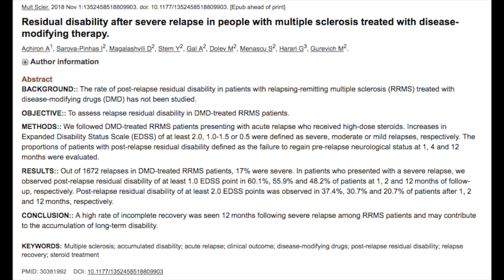MS Research 2018: Multiple Sclerosis Attacks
In this video I'm going to review an MS research abstract with you. If you're curious about scientific literature in Multiple Sclerosis, this video is for you. MS Research 2018: Multiple Sclerosis Attacks

Link to Article Abstract: Residual disability after severe relapse in people with multiple sclerosis treated with disease-modifying therapy. - PubMed - NCBI

Did you find this brief review of a current MS research abstract interesting? Would you like to see more vids reviewing current MS research articles?

Also, does this article influence your thinking about relapse recovery and the need to protect against future relapses? I'd love to hear your thoughts and comments and questions!

LEARN about MS with me, Aaron Boster MD! I started this channel to help my own MS patients learn between clinic visits. I use easy-to-understand language to provide accurate and approachable Multiple Sclerosis education.

RING the notifications bell so you don’t miss any of my future MS educational content!